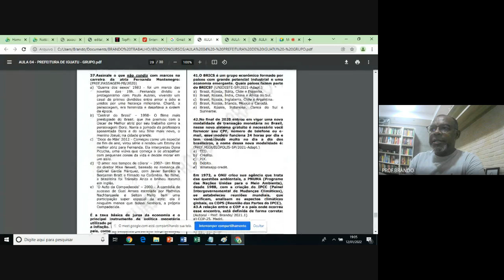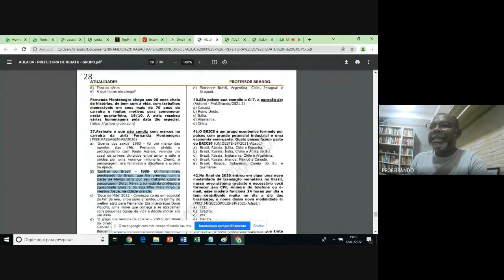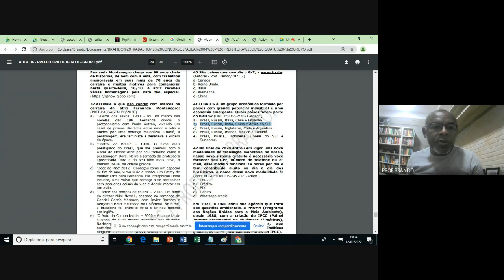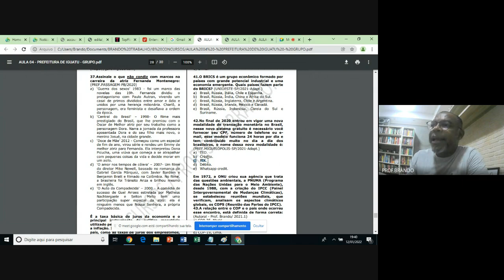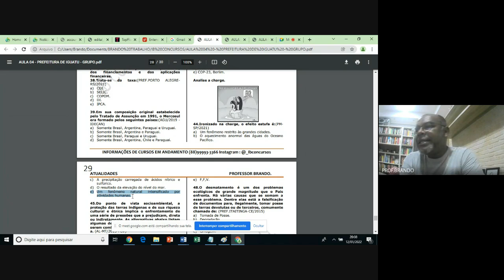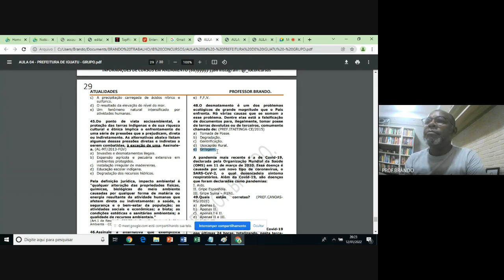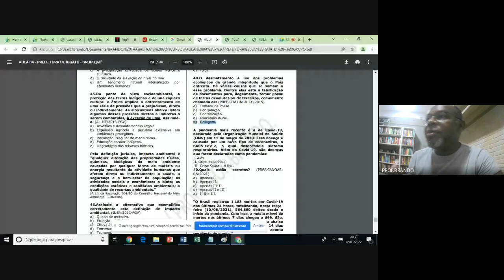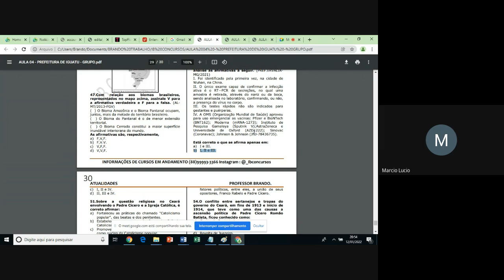PREFEITURA DE IGUATU - AULA 04 - ATUALIDADES - PROF. BRANDO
PARA ACESSO AO MATERIAL EM PDF , E INFORMARÇÕES SOBRE CURSOS EM ANDAMENTOS Fale agora e Acesse.⤵